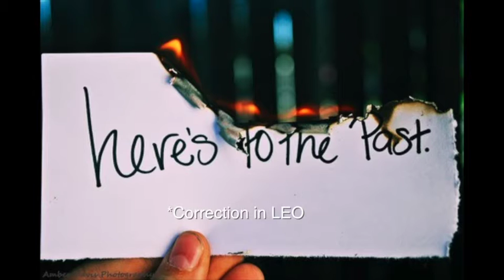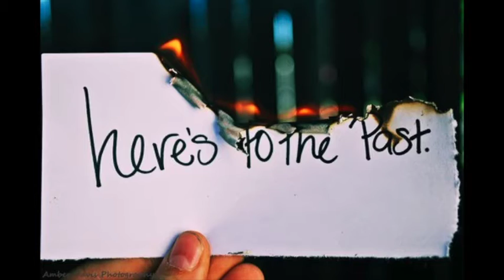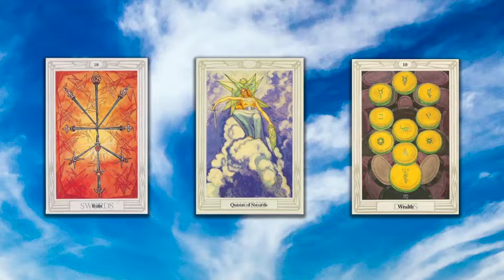Astrology Weekly Reading July 27th-31st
This video is about your weekly Astrology Reading for July 27th-31st. We will first discuss the energy in the sky and what the general theme to expect for the week.

Thereafter, we will do a reading according to what element your birthday falls on (Fire, earth, air, water).

Find out what element you are below:

march 21 - april 19: Aries (Fire)
april 20 - may 20: taurus (earth)
may 21 - 20: cancer (air)
june 21 -  july 22: cancer (water)
july 23 - august 22: leo (fire)
august 23 - october 22: virgo (earth)
october 23 - november 21: scorpio (water)
november 22 - december 21: sagittarius (fire)
december 22 - january 19: capricorn (earth)
january 20 - february 18: aquarius (air)
february 19 - march 20: pisces (water)

You may jumpstart to the the readings by clicking on the following video timeline:

9:06 FIRES SIGNS

16:52 EARTH SIGNS

23:16 AIR SIGNS

27:42 WATER SIGNS

~Elizabeth Silverwillow )0(